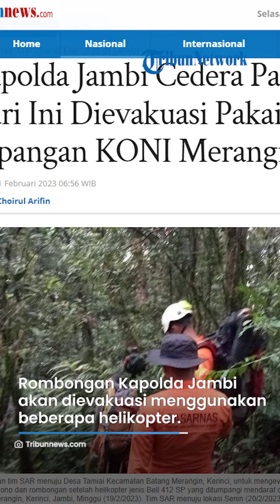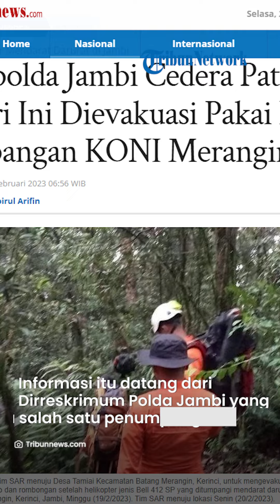Kondisi Kapolda Jambi seusai Helikopter Mendarat Darurat, akan Diterbangkan ke Lapangan KONI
SURYAMALANG.COM - Kapolda Jambi Irjen Pol Rusdi Hartono mengalami cedera patah tangan setelah helikopter jenis Bell 412 SP yang ditumpangi bersama rombongan mendarat darurat di hutan Desa Tamiai, Batang Merangin, Kerinci, Jambi, Minggu (19/2/2023).

Rombongan Kapolda Jambi akan dievakuasi menggunakan beberapa helikopter dan akan diterbangkan menuju Lapangan KONI di Kabupaten Merangin yang akan dijadikan pusat observasi Kapolda Jambi dan rombongan.

Setelah proses observasi Kapolda Jambi akan menjalani perawatan di Rumah Sakit Bhayangkara, Jambi.

Wakapolda Jambi Brigjen Pol Yudawan Roswinarso mengatakan, keputusan ini diambil setelah rapat bersama tim SAR yang bertugas.

"Jadi memang setelah evakuasi menggunakan helikopter berhasil dilakukan maka Kapolda Jambi Irjen Pol Rusdi Hartono akan dibawa ke KONI Merangin, untuk mendapatkan penanganan sebelum dibawa ke RS Bhayangkara Jambi," katanya, Senin (20/2/2023).

Proses evakuasi sendiri lanjut Brigjen Pol Yudawan Roswinaros, akan dibackup Kapolda Sumatera Selatan Irjen Pol A Rachmad Wibowo dan Kapolda Sumatera Barat Irjen Pol Suharyono.

"Back up proses evakuasi dilakukan dua Kapolda, yaitu Kapolda Sumatera Selatan dan Sumatera Barat," lanjutnya.

Kapolda Jambi Irjen Pol Rusdi Hartono diinformasikan mengalami cedera patah tangan akibat insiden pendaratan darurat helikopter di kawasan hutan Desa Tamiai, Batang Merangin, Kerinci, Jambi, Minggu (19/2/2023).

Kabid Humas Polda Jambi, Kombes Pol Mulia Prianto mengatakan, informasi tersebut memang datang dari Dirreskrimum Lolda Jambi Kombes Pol Andri Ananta, yang juga salah satu penumpang heli.

"Informasi dari Dirreskrimum, seperti itu, tetapi patah atau tidaknya kita tunggu dari tim medis yang berada di titik koordinat," katanya, Senin (20/2/2023).

Sebelumnya, helikopter Bell 412 SP yang ditumpangi oleh Kapolda Jambi, Irjen Pol Rusdi Hartino, mendarat darurat di sebuah Bukit Tamia, Muara Emat, Kerinci. Minggu (19/2/2023).

Helikopter Polri jenis Super Bell 3001 yang membawa Kapolda Jambi beserta rombongan tersebut sedang dalam perjalanan kunjungan kerja ke Polres Kerinci pada Minggu (19/2).

Kapolda akan meresmikan Kantor SPKT Polres Kerinci dan pengamanan kunjungan mantan Wapres RI Dr. Drs. H. M. Jusuf Kalla di Kerinci.

Rombongan berangkat sekitar pukul 09.25 WIB terbang dari Kota Jambi menuju Kota Sungai Penuh.

Kapolda Jambi Irjen Pol Rusdi Hartono
Kapolda Jambi Irjen Pol Rusdi Hartono (dok. Tribun Jambi)
Sekitar pukul 11.02 WIB, Posko Polda Jambi mendapat laporan dari Kru Heli Bell 412 SP Reg. P-3001 mendarat darurat di titik Koordinat S20 9’ 3.53” E1010 42’ 12.63” tepatnya Desa Tamiai Kecamatan Batang Merangin, Kerinci.

Alasan helikopter itu mendarat darurat belum diketahui secara pasti. Untuk kondisi penumpang dalam keadaan selamat, hanya saja Kapolda Jambi mengalami patah pada bagian tangan kanan.

Penumpang helikopter yang mendampingi Kapolda Jambi adalah Dirreskrimum Polda Jambi Kombes Pol Andri Ananta Yudistira, Dirpolairud Polda Jambi Kombes Pol Michael Mumbunan, Koorspri Kompol Ayani dan ADC.

Selain itu ada tiga orang kru helikopter, yakni AKP Ali H, AKP Amos F dan Aipda Susilo.

"Mendarat darurat di Bukit Muaro Emat, Kabupaten Kerinci," kata Mulia, Minggu (19/2/2023). Seluruh penumpang dalam keadaan selamat dan sudah mendapat penanganan medis.

Artikel ini telah tayang di Tribunnews.com dengan judul Kapolda Jambi Cedera Patah Tangan, Hari Ini Dievakuasi Pakai Heli Menuju Lapangan KONI Merangin,